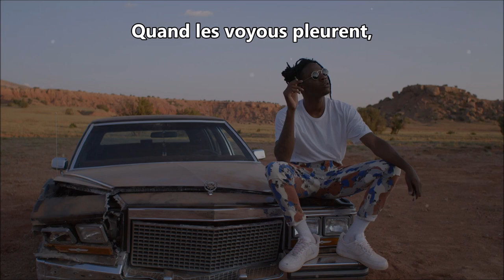Traduction | Joey Bada$$ - THUGZ CRY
Threads 🚀 Nouveau Son "Swizz Casansa - Cake" Disponible ici !!

DRILL TOUCH un média qui produit des traductions rap US/UK/NL/FR !!